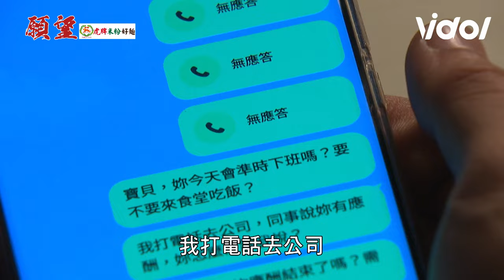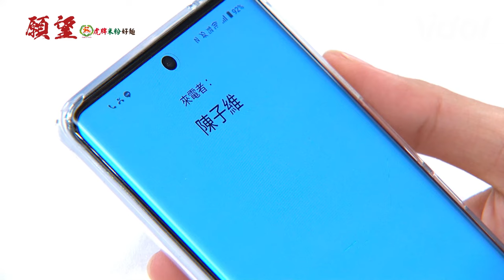願望／EP21 冬雨安迪酒後擁吻一夜情 子維擔心被推開唯芸發現兩人怪怪｜三立娛樂星聞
★訂閱【女孩要幹嘛】甜寵浪漫戲劇看到飽